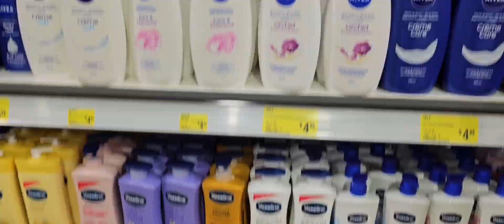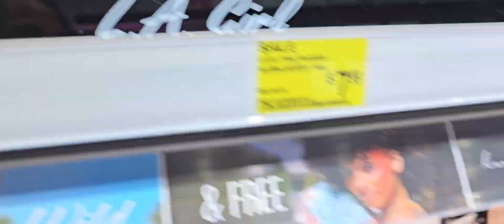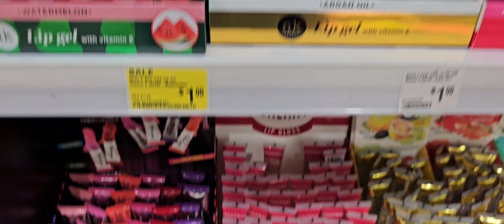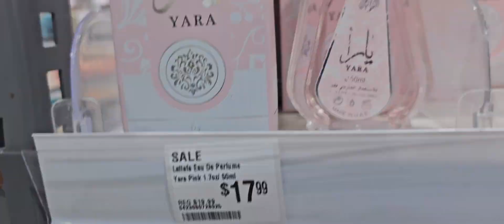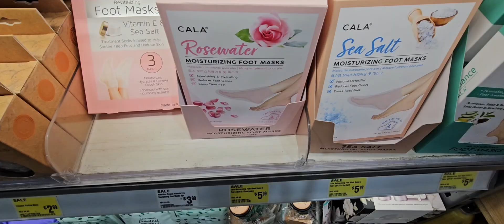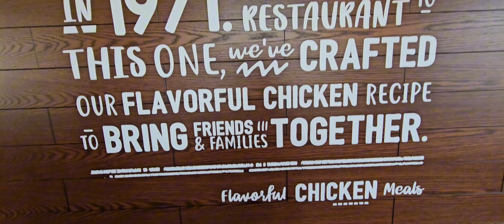NOS VAMOS DE COMPRAS A COMER Y CAMINAR AL PARQUE